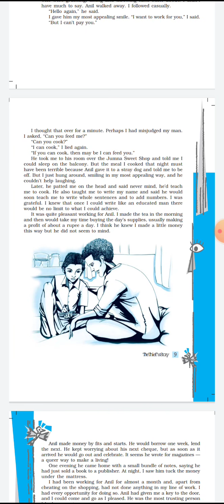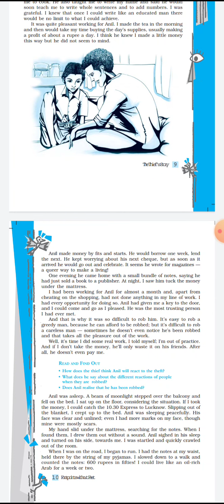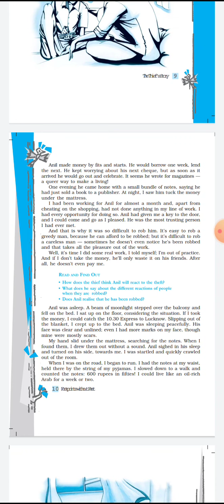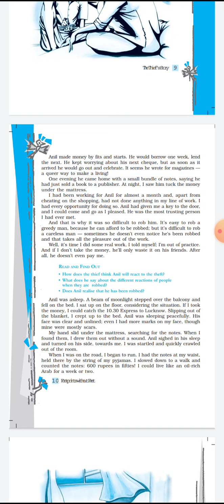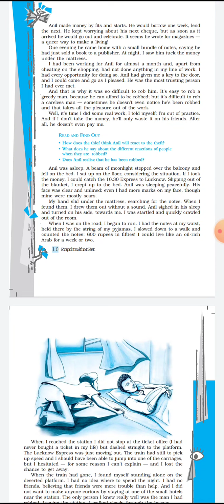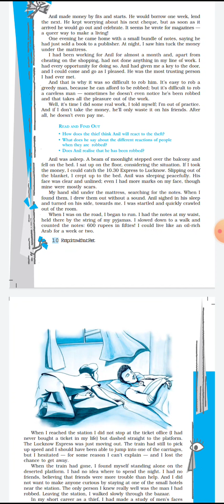Class 10 CBSE ENGLISH the thief's story(part 2)